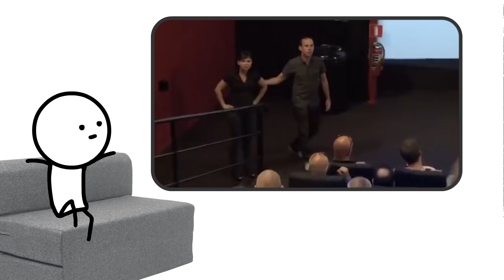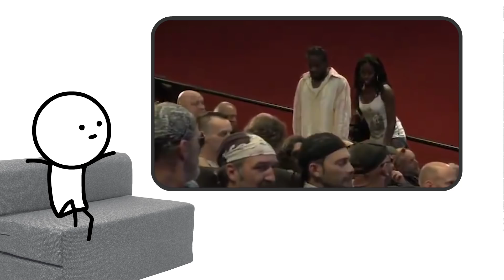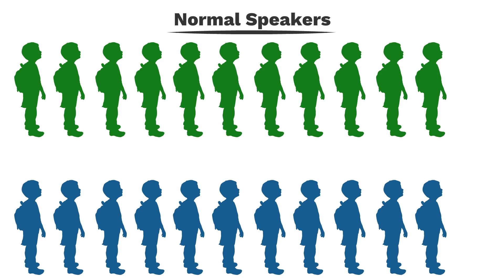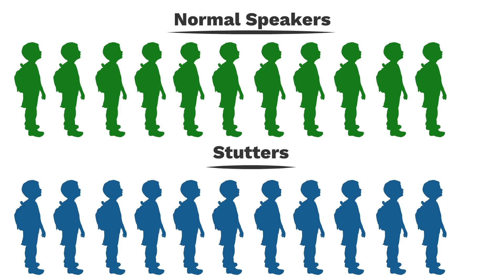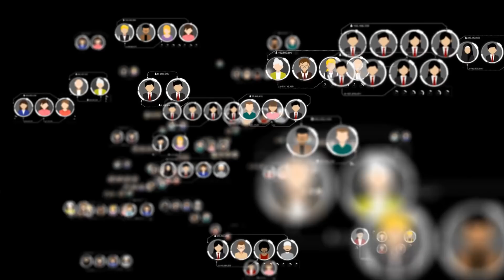Indian Men In A Toilet | Thrilling Social Experiments Ep. 1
This video is Episode 1 of Thrilling Social Experiments Series, where you will find some of the most eye-opening studies done by humankind.